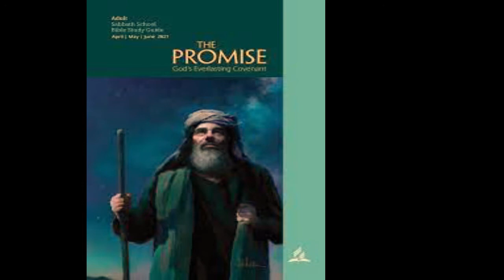St Petersburg SDA 06 19 21